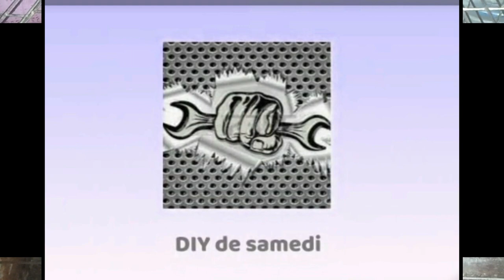عاجل // حالة غريبة و خطيرة // البول الأحمر عند الأرانب // الأسباب و العلاج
علاج سريع و جد فعال و رخيص للبول الأحمر عند الأرانب